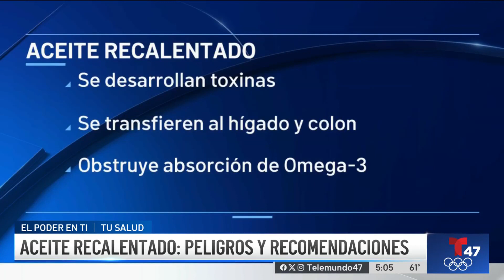Estudio encontró peligro incluso en aceites saludables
Rosarina Bretón presenta los detalles.